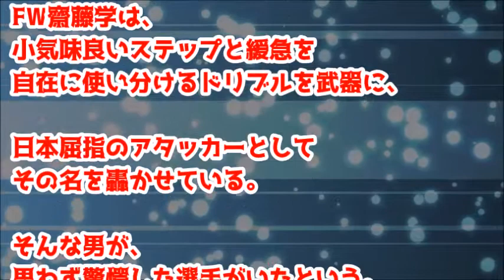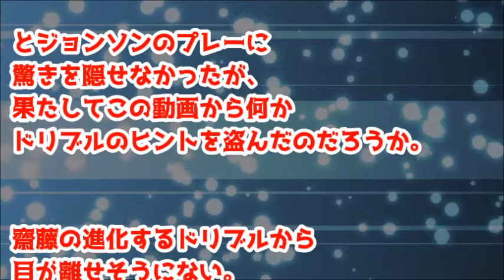齋藤学を驚愕させた男！ サイドステップの神とは？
齋藤学が驚愕！　「なんだこの選手。凄すぎる」　日本屈指のドリブラーを虜にした男とは？
齋藤がプレーを見て驚いたというショーン・ジョンソン
「サイドステップの神」と讃えられる男のプレーに齋藤も感嘆